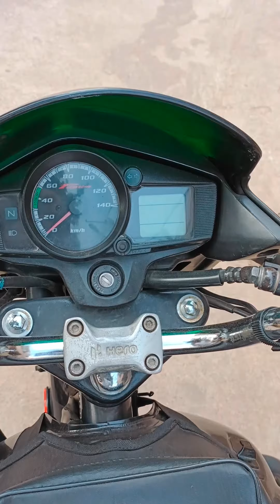Hero Passion xpro for sale